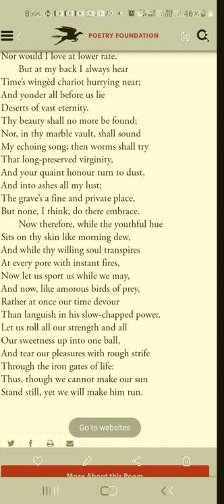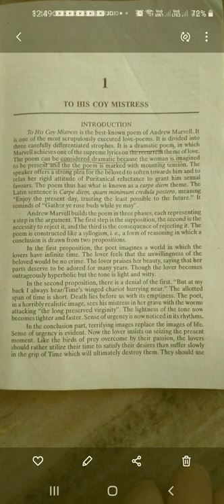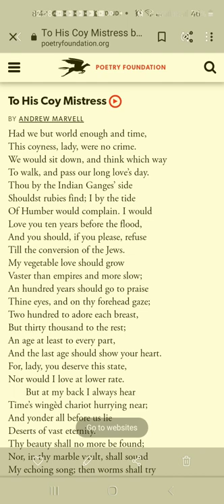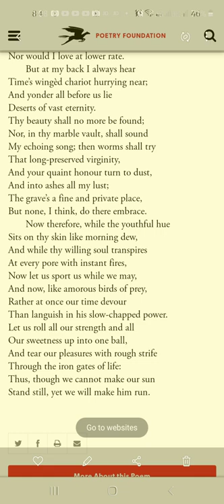To His CoyMistress